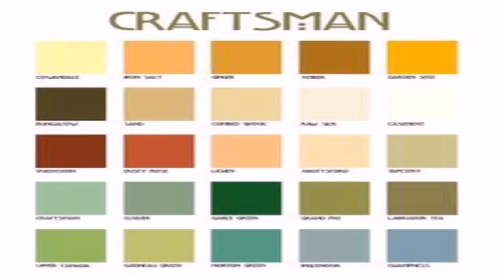Craftsman Style House Furniture (see description) (see description)